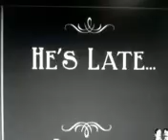Silent Film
Amy n Liam remix
aint love grand